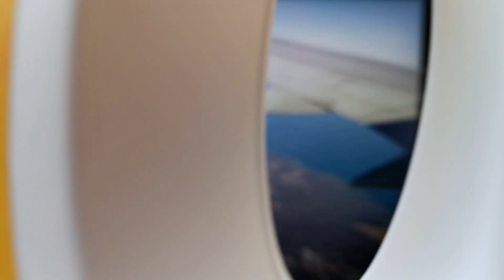『极旅程』DJI Mavic Air一年使用心得，跟Mini和Mavic 2简单比较 + Mavic Air 2即将发布细节流出，对2最大的期待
在Mavic Air 2就要发布的时候，Mavic Air 已经使用了一年多，本片简单介绍下一年的使用感受以及跟Mavic Mini 和Mavic 2简单比较，最后对2最大的期待。

你拿折扣，我拿佣金——双赢 ;)

Affliate Links：
Mavic Air
Mavic Air 第三方长电池和静音螺旋桨MAS Stealth Propeller

相机 - Fujifilm X-T3 + 16-55mm/F2.8
麦克风 - Rode VideoMic NTG

微信公众号：极旅程（X-Journey-Space）
优酷：极旅程

腾讯：妙手的空空
穷游：妙手的空空

Mavic Air Mavic Air 2 Mavic Air 一年使用经验